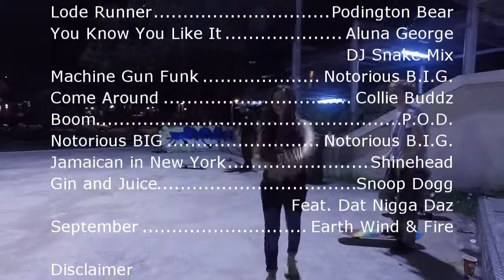On A Whim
An edit of the videos I took in the past 2-3 months.
I started this Project on a whim (hence, the title) when I injured my back, and wasn't able to skate properly and was getting bored AF. Though now recovered, I will still film and edit again.

This is my first try on Filming and Editing skate videos.
Apologies for some shaky footage that are unavoidable due to being filmed without stabilization or were filmed with a mobile phone. Also, I suck on editing (for now :P ).

I'll get better on the next one (already started filming, less shakiness).

Anyway, hope you enjoy the video the same way I enjoyed making it.

Thanks to all my skate buddies for allowing me to film and disturb them while they are skating...